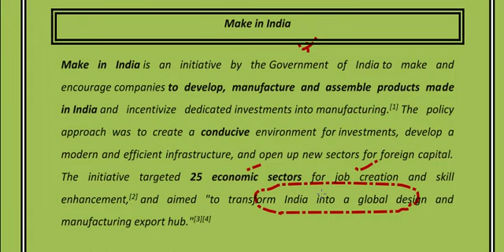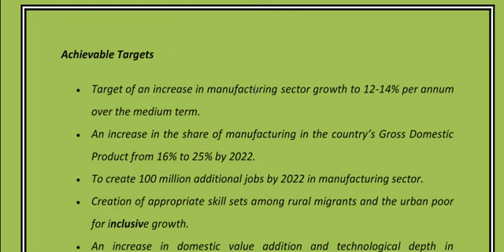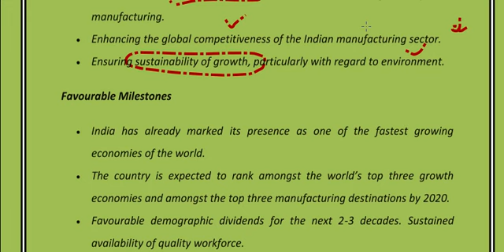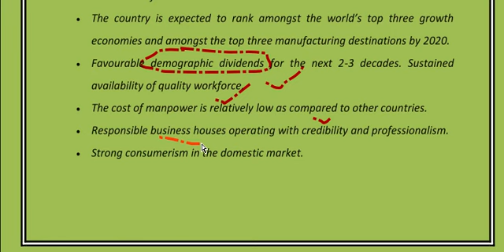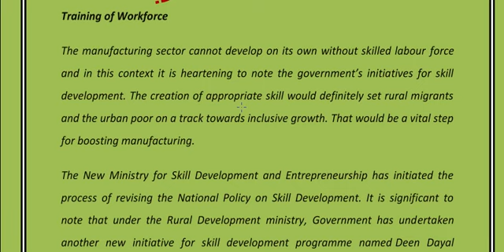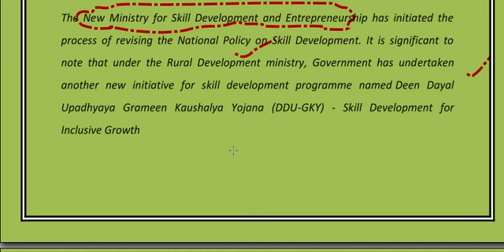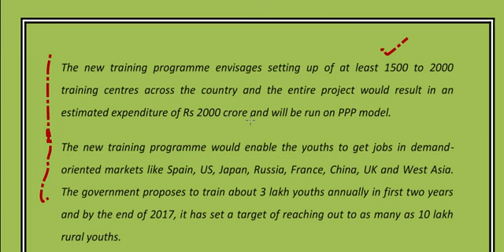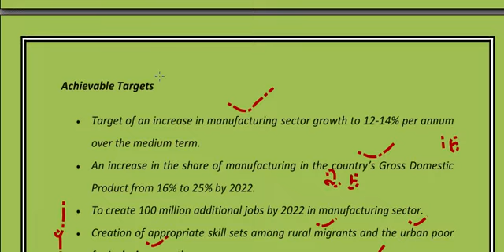Group 2 Mains | Schemes | Make In India